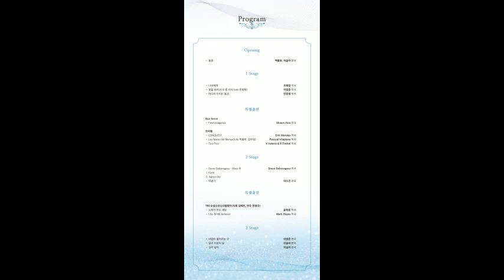[22.04.24.] 제5회 대구소리온합창단 정기연주회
공연장소     대구콘서트하우스 그랜드홀
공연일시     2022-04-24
공연시간     19:00
관람연령     만 7세 이상
티켓가격     전석 10,000원
러닝타임     90분
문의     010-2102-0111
주최/주관     대구소리온합창단